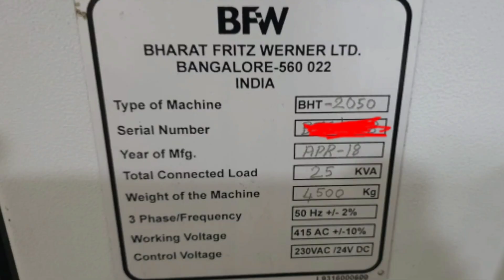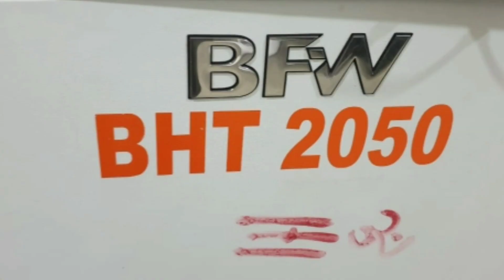BFW CNC BHT 2050 RHINO MACHINE FOR SALE